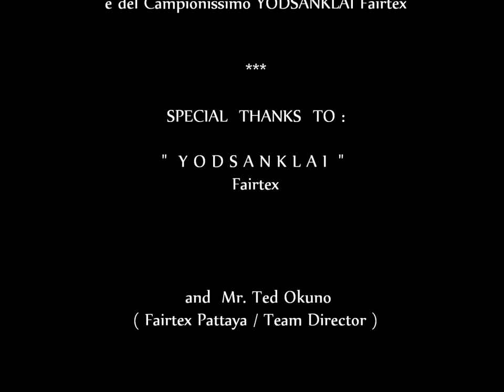YODSANKLAI FAIRTEX : Full Training HD !!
Yodsanklai Fairtex :  Full Training  !!   Yodsanklai - Muay Thai
This video was recorded at Fairtex Pattaya / Muay Thai Boxing Camp -Thailand  :  fairtex.com

Fighting Sports, Martial Arts, Muay Thai, Kickboxing, Boxing, Mma, Karate, Fitness